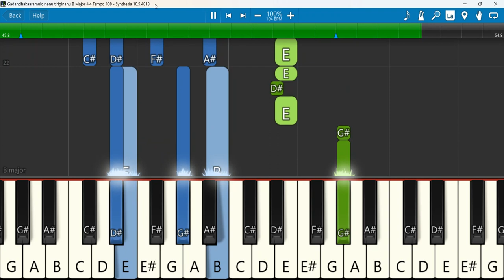Gadandhakaaramulo nenu tiriginanu Keyboard Notes B Major 4 4 Tempo 108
గాడాంధకారములో నేను తిరిగినను Gadandhakaaramulo nenu tiriginanu latest telugu christian song
Keyboard Notes